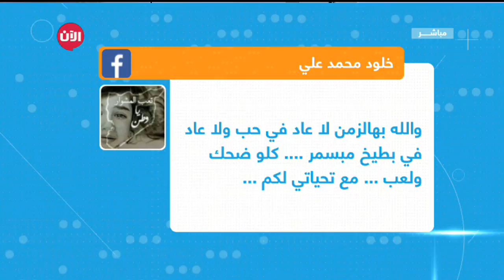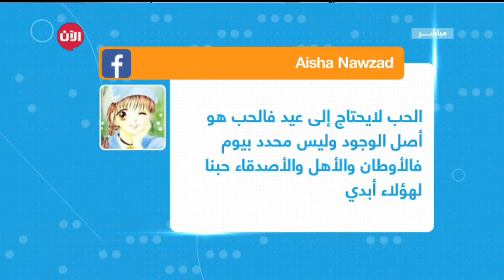"عيد الحب".. أكثر من مجرد إحتفال سنوي!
شاهد آيضا:
قيادي بعثي يفضح تاريخ آل الأسد!؟
"عيد الحب".. ماذا يترجم؟ وما الذي يعنيه لك؟ للحديث عن هذا الموضوع معنا ريما الحلبي .. اخصائية بعلوم الطاقة الايجابية..